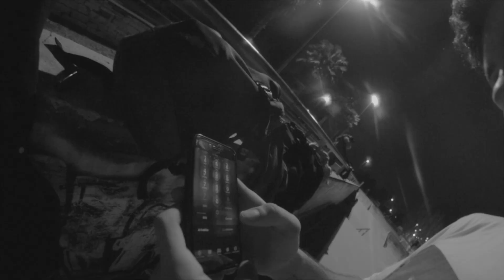FIGUERES X POL HERNANDEZ